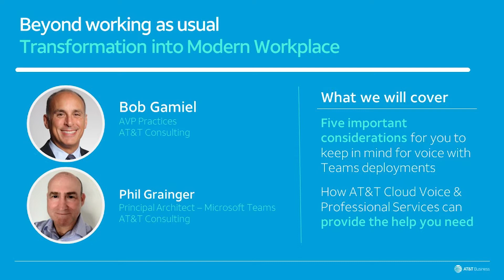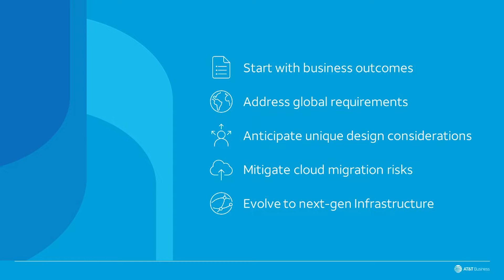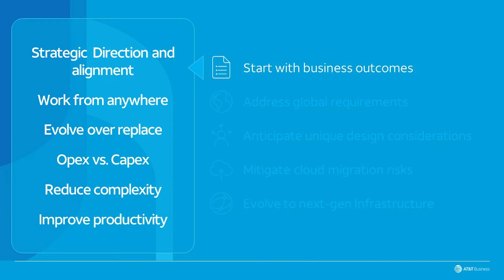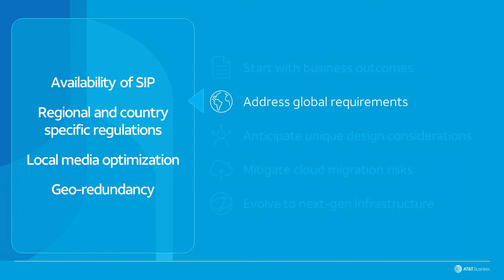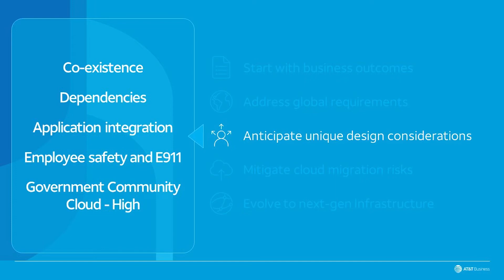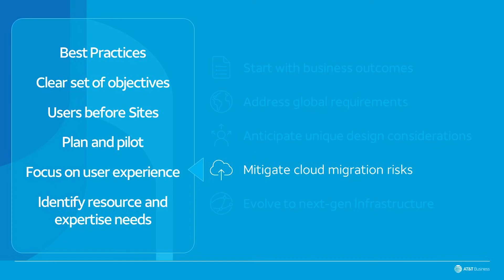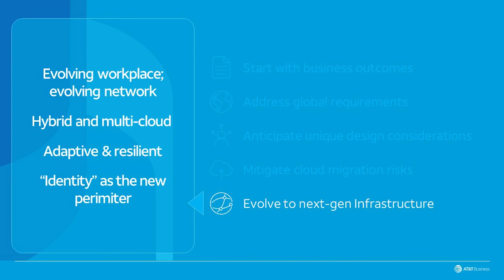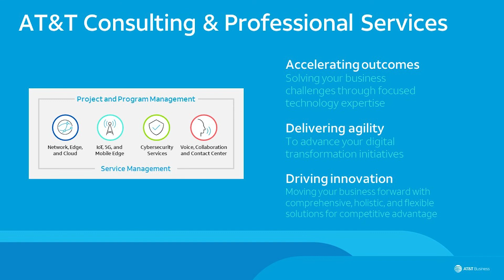Beyond working as usual – Transforming into the modern workplace | ODFP179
The pandemic was the accelerator for remote and hybrid working, but not the underlying reason. When the competitive edge is defined by the early adoption of technology, it's easy to lose sight of the importance of people – and of giving them the tools to collaborate, innovate and drive the business forward.

Our experts will discuss the importance and challenges of migrating to a voice enabled Microsoft Teams environment, identifying and mitigate risks, and accelerating business benefits.

*Speakers:*
 * Bill Bright
 *  Laurie Lopez
 *  John Walsh